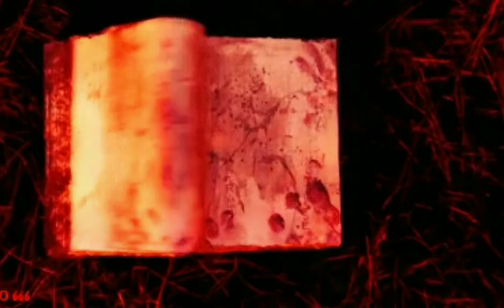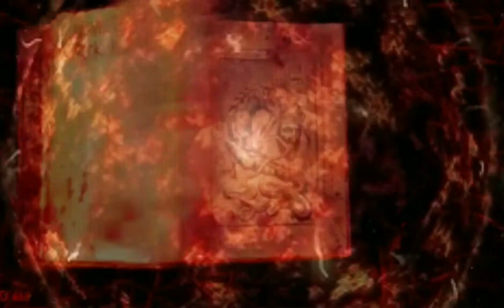Heerhost - Orchestral Manoeuvres